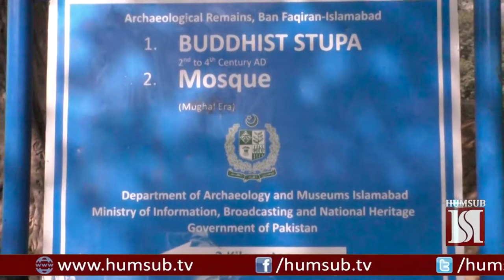HumSub.TV - History of Buddhist Stupa in Shah Allah Dittah, Islamabad